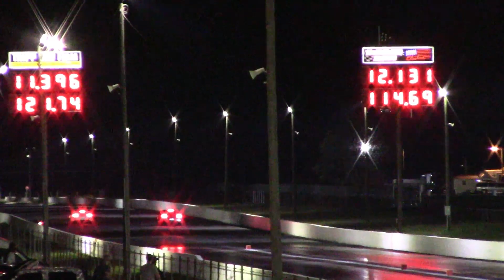Porsche 911 GT3 vs Camaro SS LT1 & Mustang GT 1/4 Mile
Porsche 911 GT3 lining up with a Camaro SS and a Mustang GT for some 1/4 mile drag races